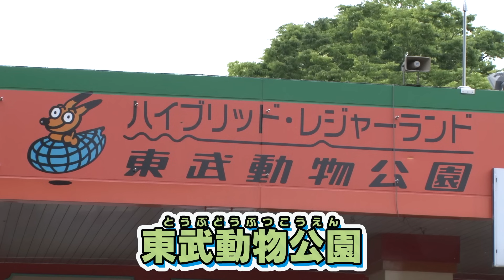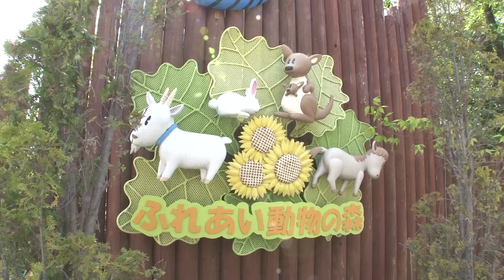アニア探検隊 東武動物公園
「アニア探検隊　東武動物公園」は、
東武動物公園を探検しながら、動物クイズを出題するよ！
ホワイトタイガーやレッサーパンダなどに詳しくなる楽しいクイズだから、ぜひ挑戦してね！

他にもアニアの楽しい動画がいっぱいあるのでぜひご覧ください！